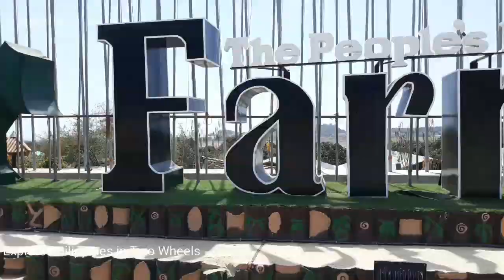DV Boer Farm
We are invited by the Owner of the said DV Boer Farm Mr. Dexter Villamin together with our Club Presisent Pio Jaldo we proceedat Lian Batangas the place where the farm was situated the place at first glance was like a animal sanctuary grabe alagang alaga sila dito.